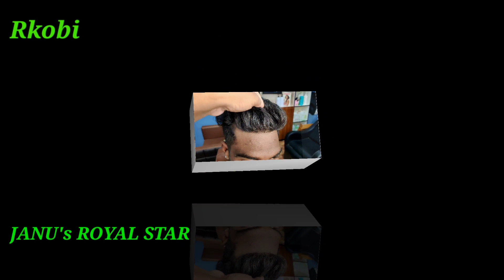Crazy Haircut Tutorial Trendy Hairstyle For Men | Rkobi